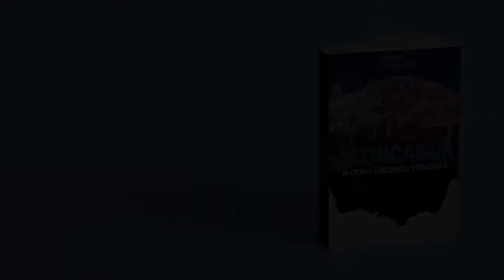Aconcagua: film z trekingu doliną Horcones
W książce autor zabiera czytelnika do serca Andów, gdzie sprawdza smak patagońskiej wołowiny popijanej winem z Mendozy, gdzie przy wspólnym yerba mate poznaje wyjątkowych ludzi, w których żyłach płynie indiańska krew oraz gdzie słodkim dulce de leche rekompensuje trudy surowego obozowego życia. „Aconcagua – w cieniu Śnieżnego Strażnika” to relacja z solowej wyprawy na najwyższy szczyt południowej hemisfery; opowieść o wyzwaniu, ale bez nadęcia, z lekką narracją i z przymrużeniem oka.